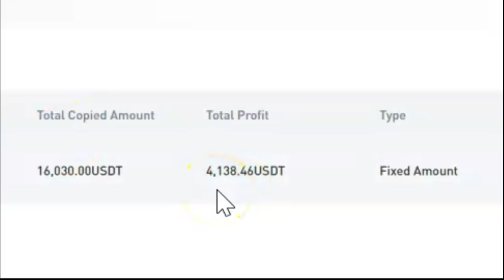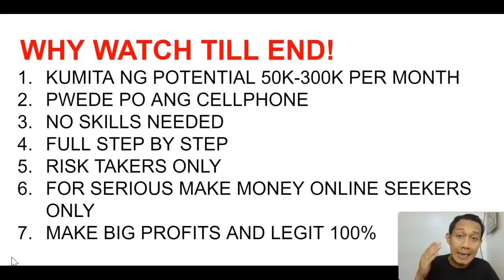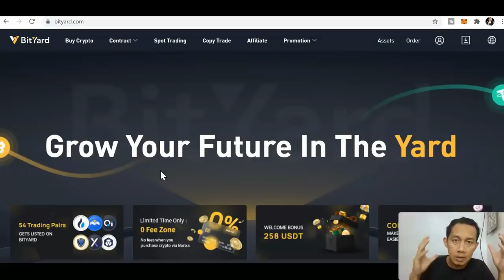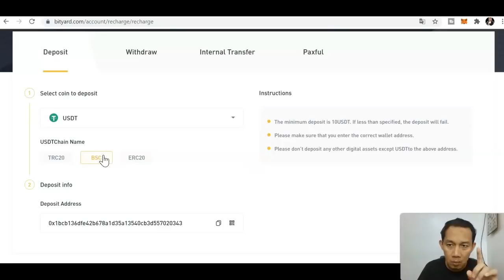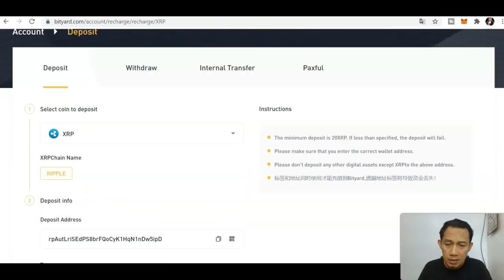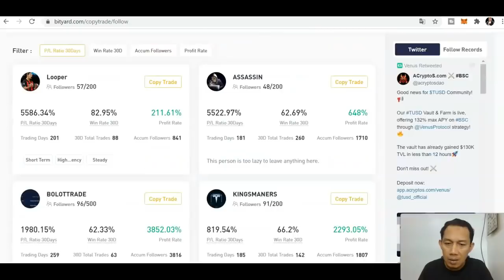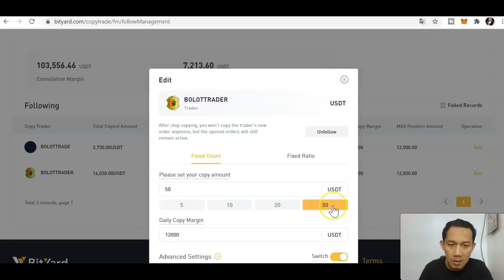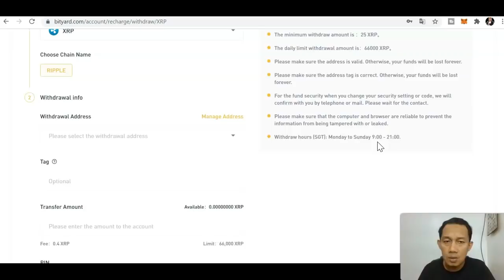KUMITA NG $4,136 IN 1 MONTH SA ONLINE LANG SOBRANG DALI LANG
PAANO KUMITA ONLINE? PAANO KUMITA SA INTERNET? PAANO KUMITA NG MALAKI?

BITYARD
 FILIPINO FACEBOOK GROUP